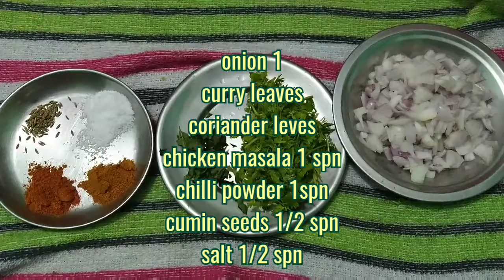ONION POTATO MASALA CHAPATHI / வெங்காயம் உருளைக்கிழங்கு போட்டு மசாலா சப்பாத்தி